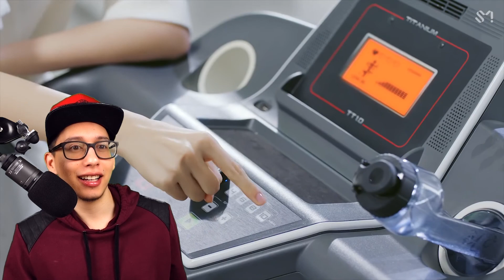TVXQ! 동방신기 '평행선 (Love Line)' MV Reaction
KPOP AMINO: FRANKIE